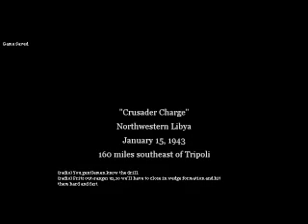Call Of Duty 2 - Mission 11: Crusader Charge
Call Of Duty 2 Walkthrough Part 22